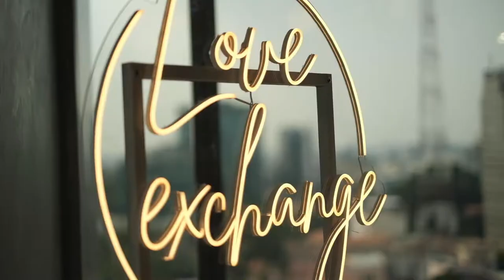Tình chị em bền lâu hơn nhờ làm nến thơm tại AIA EXCHANGE | SCENTALK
Cùng host Chung Nhi, mời bạn tham gia chương trình làm nến thơm - một hoạt động hoàn toàn miễn phí, dành riêng đến quý khách hàng đã tham gia các chương trình bảo hiểm tại AIA exchange.

Tại đây, tình chị em của một khách hàng cũng đã được bồi đắp ngay giữa không gian bảo hiểm tuyệt đẹp này. Hãy sở hữu các giải pháp bảo hiểm và nâng tầm trải nghiệm sống cùng AIA exchange.